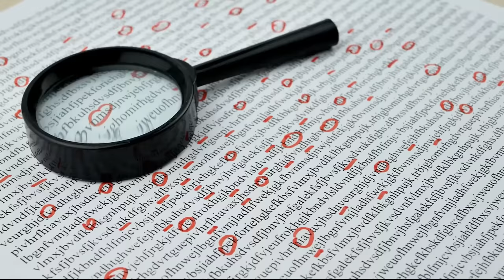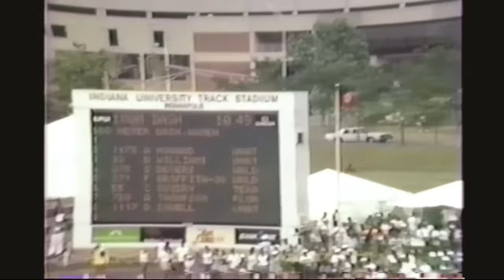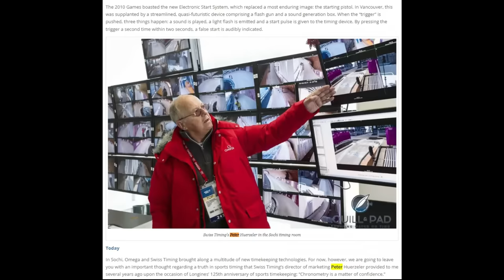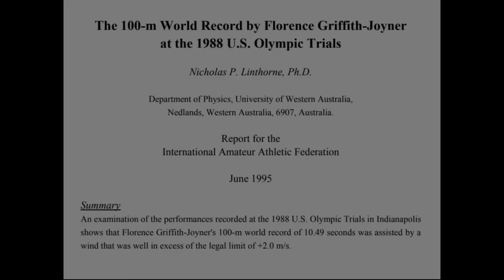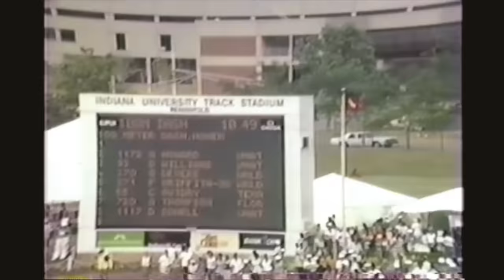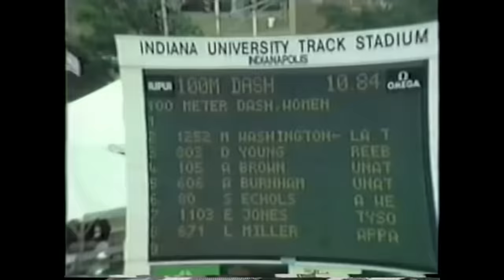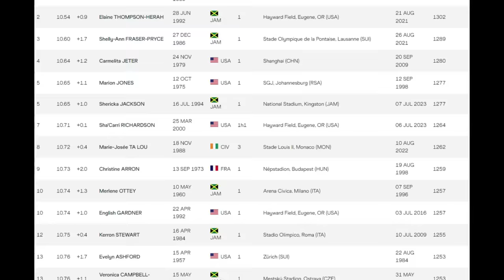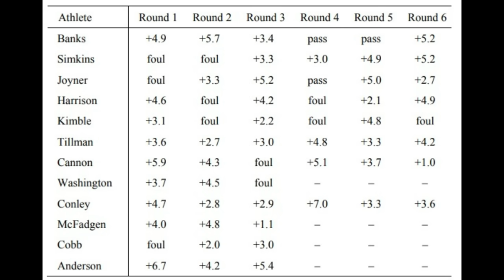The 100 Meter World Record: The Impossible Mystery Of Florence Griffith Joyner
The fastest race of all time may forever live in doubt.